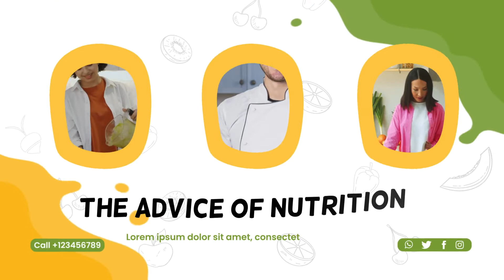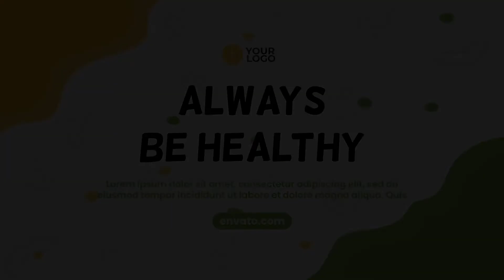Healthy Eating MOGRT Premiere Pro Template